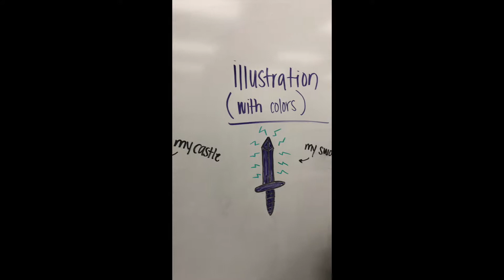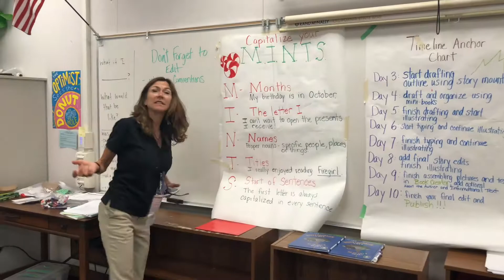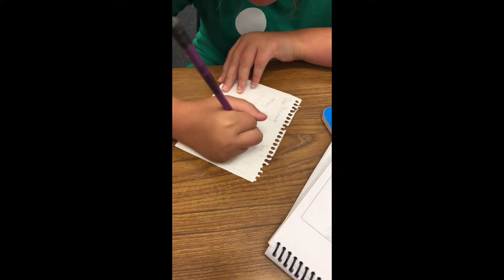Adventures in Writing Camp Danville 2018 End of Camp Video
A highlight video from the July 9 - 20, 2018 session of Adventures in Writing Camp at Danville. If you missed the closing assembly, or just want to see how the music, energy, and creativity of camp provides kids a positive, confidence building experience with writing, this video is for you!